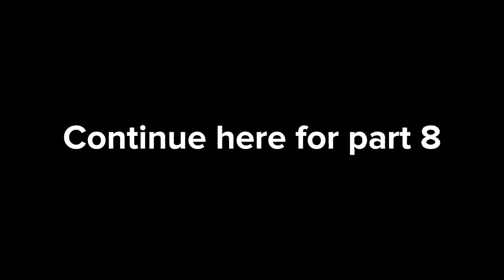Aumsum plays trumpet 2^2500 times part 7